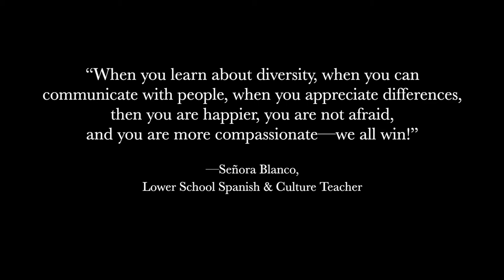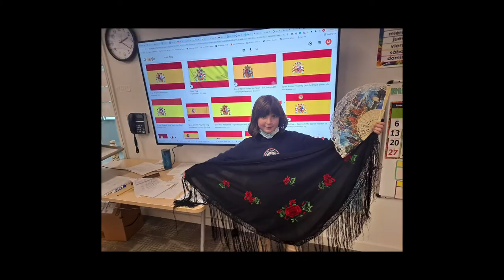Hispanic Heritage Month